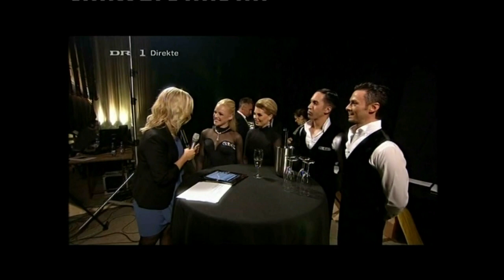LibertangoHQ.avi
LibertangoHQ.
Our coaches from Aarhus Dancesport live in Danish Television